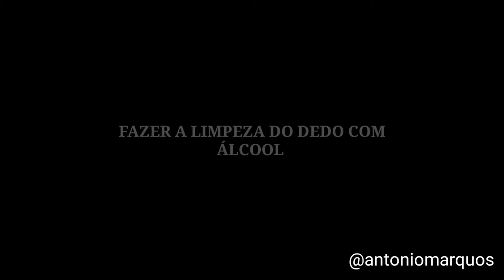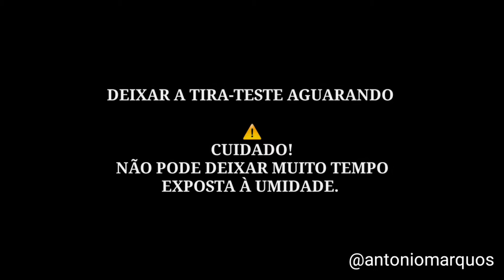COMO MEDIR A GLICEMIA UTILIZANDO O ACCU-CHEK ACTIVE